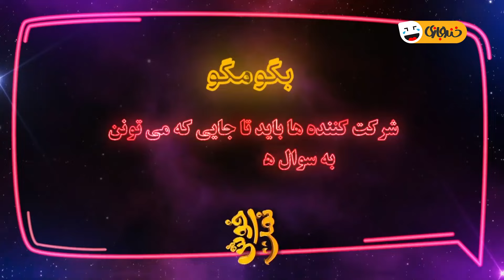مسابقه کمدی جدید و بمب خنده خوش نمک 😂💣 با حضور افتخاری نقی معمولی 😂 قسمت 25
قسمت بیست و پنجم مسابقه کمدی بمب خنده خوش نمک 😍
خب بریم سراغ شب چهارم مرحله دوم
نقی معمولی اومده مافیا بازی کنه! اون یکی طرف ماجرا حس گرفته تا احسان علیخانی بیاد! اینور هم یه جناب خان داریم هلوووو. دیدنیه امشب!

«خوش‌نمک»  مسابقه کمدی به تهیه‌کنندگی مقداد مومن‌نژاد و مسعود رجبیان و با اجرای میلاد صالح پور است. این مسابقه در دو فصل ۷۰ قسمتی در حال تولید است و در هر قسمت از این مسابقه پنج شرکت‌کننده که از شهرها و روستاهای دور و نزدیک کشورمان گرد هم آمده‌اند، برای اثبات بامزگی خودشان با هم رقابت می‌کنند.
در پایان هر قسمت یک نفر که بیش از همه موفق به خنداندن تماشاچیان حاضر در سالن شده و آرای بیشتری از حضار کسب کرده باشد به مرحله بعدی راه پیدا خواهد کرد. همچنین کسی که کمتر از همه لبخند به لب تماشاچیان آورده باشد به عنوان «خوش‌نمک» آن قسمت انتخاب می‌شود. فرد خوش‌نمک تندیس یادگاری برنامه را دریافت می‌کند و طی یک خداحافظی از دور رقابت خارج می‌شود. هدف اصلی خوش‌نمک خلق لحظاتی خوش برای مخاطبان و جا انداختن فرهنگ شوخ‌طبعی و پذیرش شوخی‌ست.